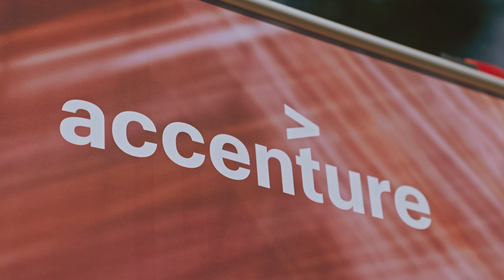accenture event 2022